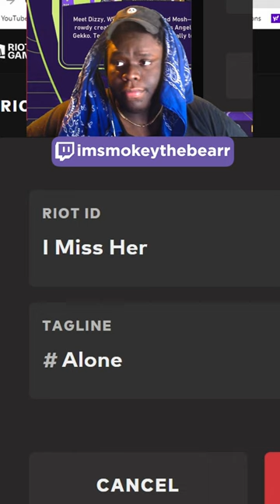I MISS HER BUFF!!!